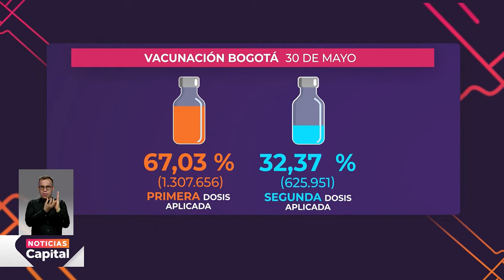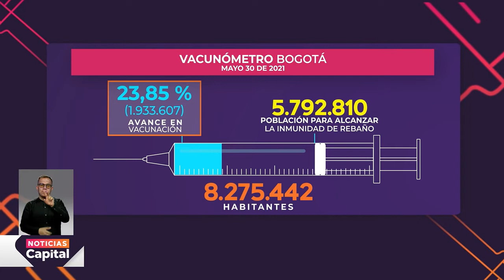Así va el plan de vacunación en Bogotá este 31 de mayo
NoticiasCapital | Bogotá ya ha aplicado más de 1'930.000 dosis. Estas son las cifras con corte a este 31 de mayo.